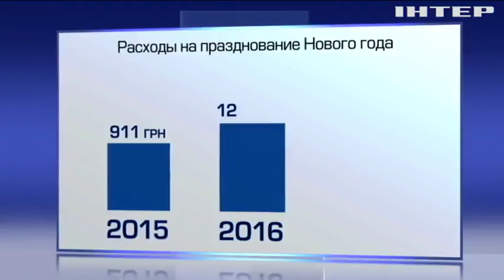Новый год-2018: во сколько обойдется праздничный стол